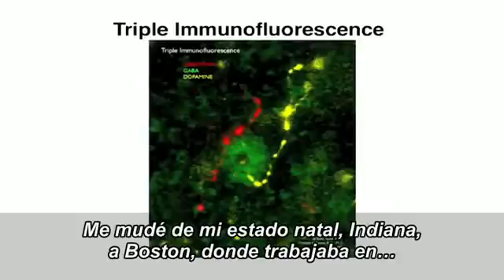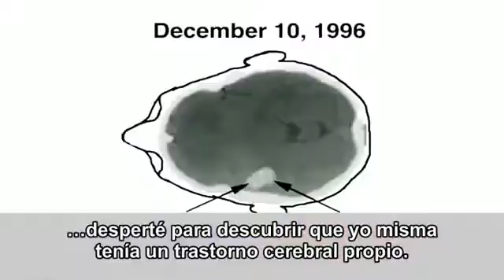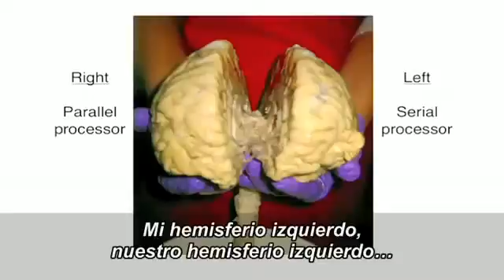Jill Bolte Taylor La desconexión cerebral que la conectó con la conciencia (1 de 2).wmv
Neuroanatomista Jill Bolte Taylor tuvo la oportunidad de ver lo que muy pocos científicos del cerebro desearían ver: Una mañana, se dio cuenta que estaba teniendo un derrame cerebral. Como sucedió - ella sintió cómo de su cerebro funcional se escapaba de uno en uno, el habla, el control del movimiento, la comprensión - ella estudia y recuerda cada momento.